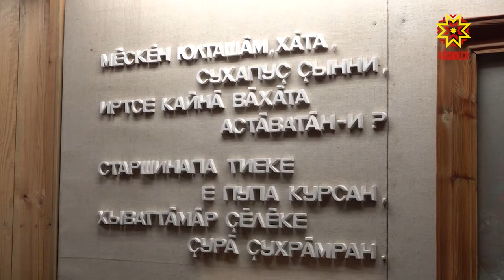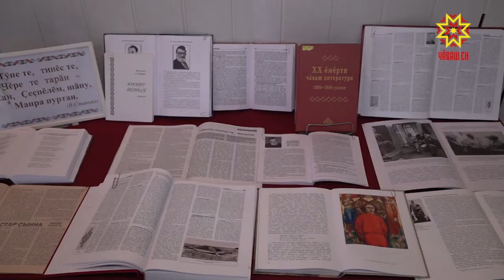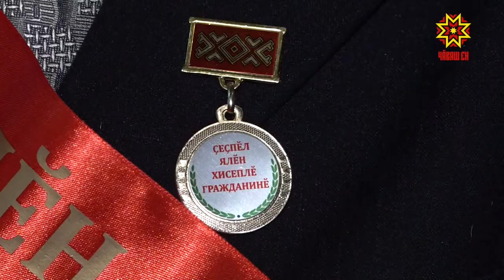«Вут хурсан кăвар сӳнмест»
Маларах каланă вырăнсем паян ют çĕр-шыв çыннисене те илĕртеççĕ. Çакна шута илсе, классик ячĕпе хисепленекен преми лауреачĕсем Çеçпĕл Мишшин мемориал комплексне çĕнетмелле тесе шутлаççĕ. Хастарсем кăçал çыравçă çуралнăранпа 120 çул çитнине халалласа тумалли ĕçсене палăртрĕç.